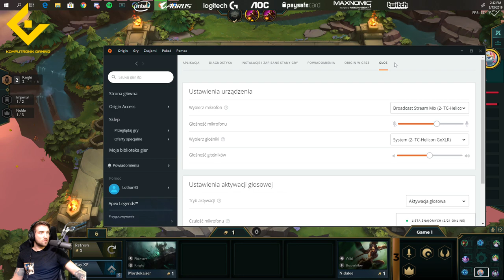9 BLADEMASTERS - OP OR NOT?! - TFT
I've managed to build 9 Blademasters on PBE!!!
Is it worth it? Watch the video to find out!!